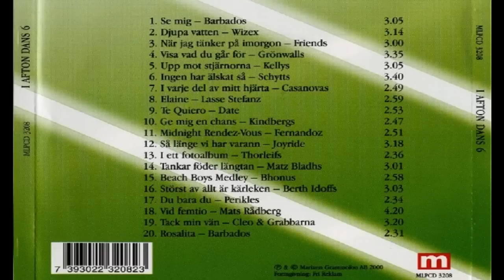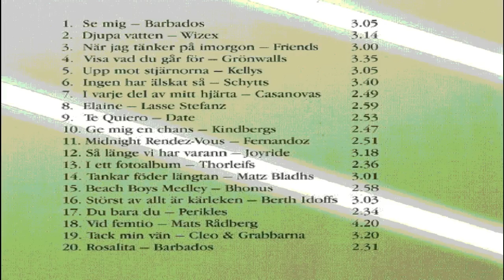Cleo & Grabbarna - Tack Min Vän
I Afton Dans  CD6 - 2000